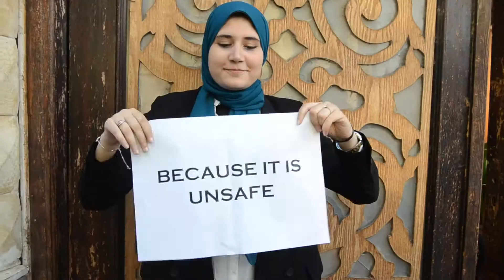Blood donation 19/20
Why not?!

- Because I'm afraid😪
- Because it is unsafe🙄
- Because mmmm... The weather is bad☔?
- Because there is enough!
- Because I don't care😎
- Because I am too busy🚶‍♂️...
STOP GIVING EXCUSES!
Give blood... give LIFE💪✨